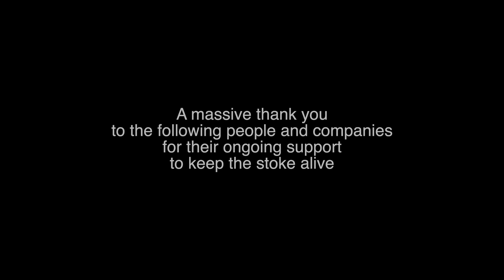Port City - North Fremantle Windfoiling, Western Australia. 2020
Freo, Fremantle, Port City. We call this tiny spec on the Western Australian Coast home and love every part of it! Windfoiling paradise. 2020